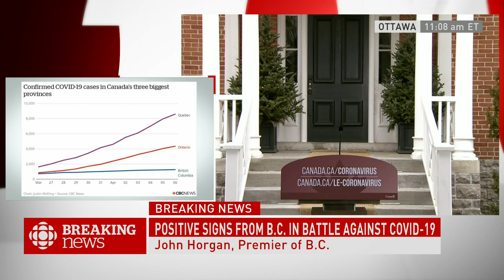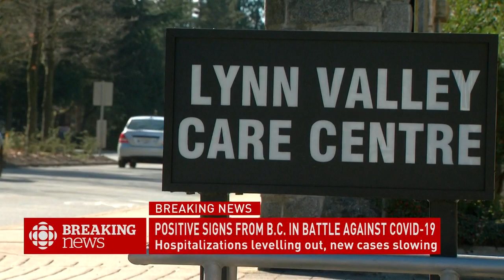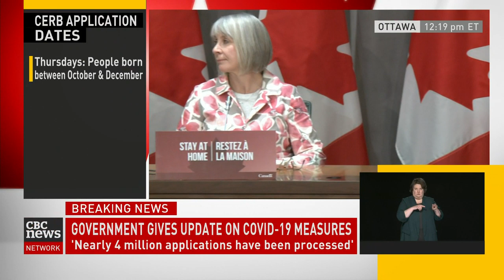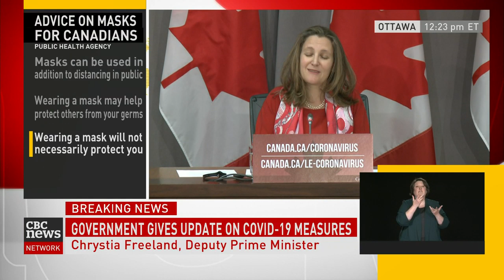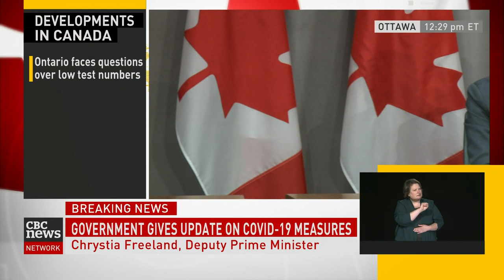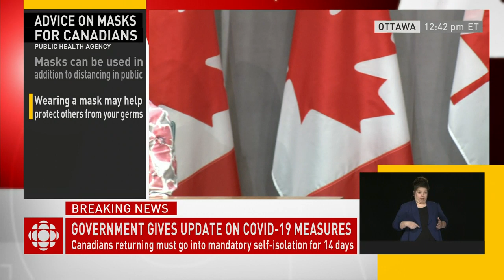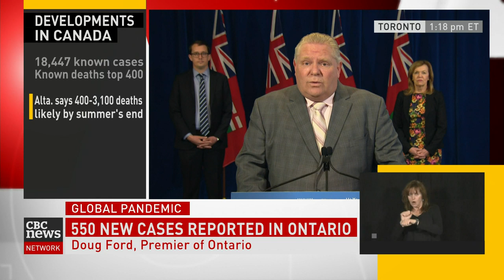COVID-19 update: Trudeau says more help coming for youth, businesses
Prime Minister Justin Trudeau announced additional measures aimed to help support businesses and students taking a financial hit from COVID-19.